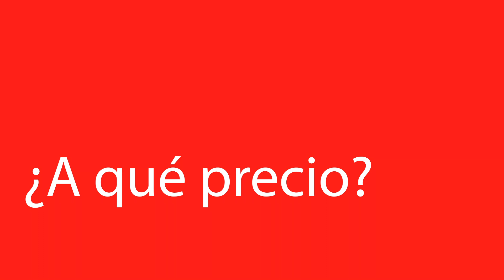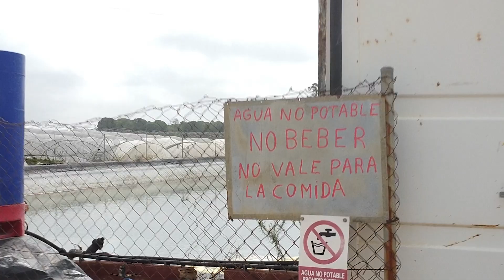Doñana, una joya natural en riesgo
Doñana es un ecosistemal único en Europa y, a su vez, uno de los más frágiles y que sufre más amenazas externas.

Ecologistas en Acción en Huelva trabaja en diversas áreas. Una de ellas es la escasez hídrica que padece el Parque y la situación del acuífero de Doñana. Advierten que es necesario revertir la situación “en un plazo breve y urgente”, pues de lo contrario “no tendrá solución”.

Una producción de la Red de Medios Comunitarios (ReMC) en el marco del proyecto Onda ODS – Empieza por ti, para dar visibilidad a las iniciativas y proyectos que impulsan procesos de transición ecosocial en nuestro territorio.

Apoyado por el Ministerio de Derechos Sociales y Agenda 2030.